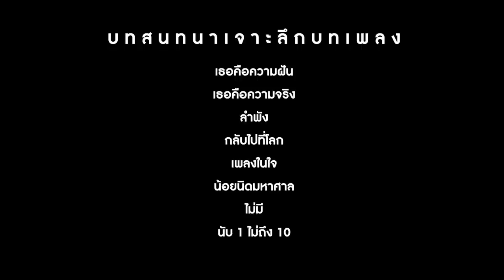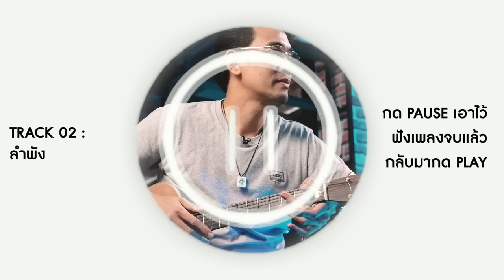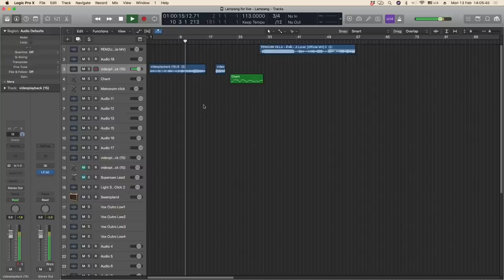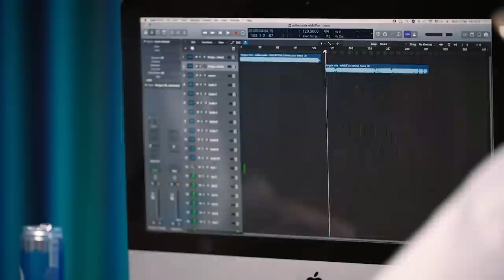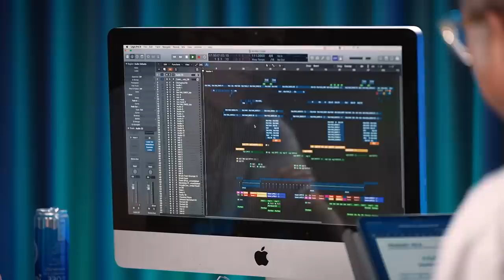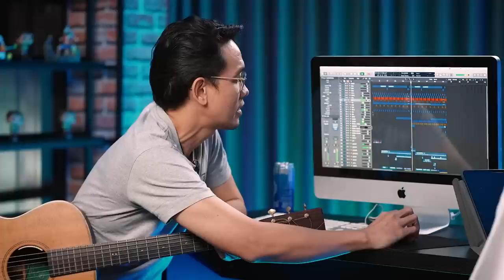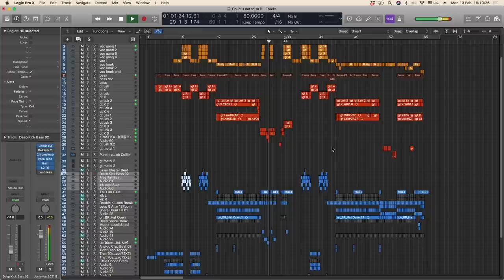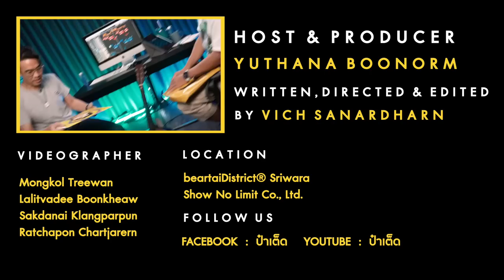คุยเจาะลึก !! เบื้องหลังเพลงของ ' PENGUIN VILLA '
PENGUIN VILLA

0:00 Intro คอมพิวเตอร์คู่ใจ ที่ผ่านศึกการเรียนออนไลน์ของลูก ๆ
1:44 ‘เจ มือกีตาร์วงพราว’ กับเพลงแรกอย่าง ‘เธอคือความฝัน’
4:02 บรรยากาศของยุคอัลเทอร์เนทีฟ
5:30 กติกาของคุยคุ้ยเพลง
6:07 ‘เธอคือความจริง’ ที่มาจากคนในความฝัน
8:59 ช่วงที่มีความคิดว่าจะเลิกทำ Penguin Villa
10:04 จุดเริ่มต้นของการกลับมาพร้อมเพลงใหม่ ๆ
11:38 ‘ลำพัง’ ในเวอร์ชัน Neo-soul
13:25 สาเหตุที่ทำให้เพลงนี้มีหลายเวอร์ชัน
14:05 การทำงานร่วมกับคุณรุ่งโรจน์ แห่ง Smallroom
15:31 เพลงที่เป็นมหากาฬแห่งการเถียง ‘ใครจะรู้’ เพลงแรกในนาม Penguin Villa
16:05 Penguin Villa ที่เกือบจะเป็นศิลปินคู่ !
17:30 เสียงโห่โรงของแฟน Liverpool ที่ซ่อนอยู่ในเพลง
23:14 จุดเริ่มต้นของเพลง ‘กลับไปที่โลก’
24:21 ความเท่ของการเปลี่ยนคีย์ของเพลง
26:50 การเรียนรู้วิธีต่าง ๆ จากการแกะเพลง
30:39 เหตุผลที่ใช้โซโล่ที่ใช้ปาก
31:10 ‘เพลงในใจ’ อิทธิพลจากความชอบและเพลงป๊อปของยุคสมัย
33:17 ท่อนที่ใส่ฟิลเตอร์ลงไป
34:07 การแซมป์ในแบบของเจ เมื่อ 20 ปีที่แล้ว
36:53 ‘น้อยนิดมหาศาล’ การทำลายลายเซ็นของ Penguin Villa
39:13 นิยามของ ‘ชาวหมู่บ้านเพนกวิน’ จากผู้ใหญ่บ้าน
40:51 ความมหาศาลของดนตรี
42:52 ‘ไม่มี’ เพลงที่โปรดิวซ์ให้กับ Image Suthita
43:38 Intro ที่เหมือนกับหยดน้ำตา
44:39 ความแตกต่างของการโปรดิวซ์ให้กับคนอื่น
45:05 ‘ธิดาประจำอำเภอ’ เพลงที่ไม่เหมาะกับ Penguin Villa
47:12 เพลงที่ได้มาระหว่างการเดิน
49:10 เสียงร้องของ ‘Image Suthita’ ท่ามกลางดนตรี
51:04 ‘นับ 1 ไม่ถึง 10’ เพลงที่ทำให้นึกถึงเจในยุคแรกของ Smallroom
52:55 การเล่าเรื่อง นำไปสู่ ‘ความเลยเถิด ในแง่ดนตรี’
57:52 ทิศทางของ Penguin Villa ในอัลบั้มใหม่
1:00:25 คอมฟอร์ดโซนของการทำ Penguin villa
1:01:06 ในวันที่ไม่จำเป็นต้องมีเพลงมาสเตอร์พีชอีกแล้ว
1:02:40 คำถามที่อยากถามเจ.. ในฐานะมือกีตาร์

บทสนทนาเจาะลึกบทเพลง
เธอคือความฝัน, ลำพัง
เพลงในใจ, น้อยนิดมหาศาล
ไม่มี, กลับไปที่โลก, นับ 1 ไม่ถึง 10

ที่ถูกรังสรรค์ขึ้นโดย
คุณเจ - เจตมนต์ มละโยธา
ผ่านกีตาร์และคอมพิวเตอร์คู่ใจของเขา

อีกหนึ่งคุยคุ้ยเพลง ที่ไม่อยากให้คุณพลาดครับ
ขอชวนรับชม ณ บัดนี้ : )